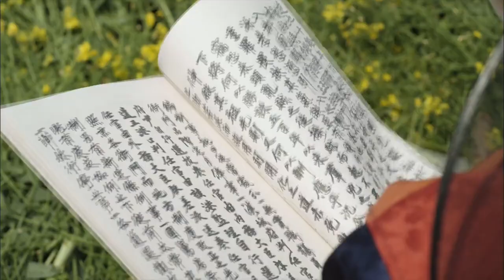[HIT] 조선총잡이-말을 같이 탄 남상미-이준기, '티격태격' 로맨스.20140626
떠나는 오경 선생을 만나러 함께 마포나루로 가는 남상미와 이준기